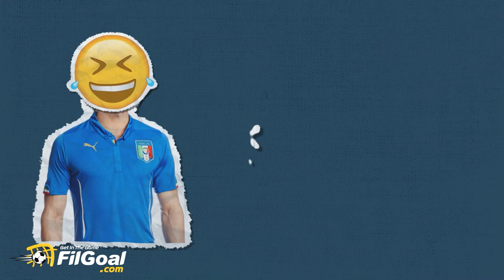أنا بيرلو (5) - حين اكتشفت سر الركلات الحرة في الحمام.. وجاتوزو كاد يقتلني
الحلقة الأخيرة من سلسلة أنا بيرلو